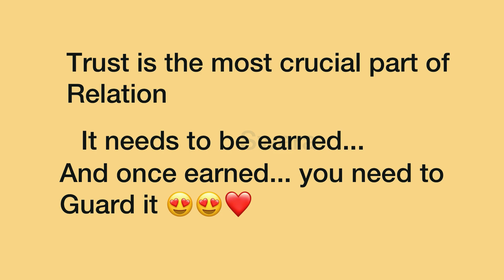Peachu Had a Ex Boyfriend 😟 But will That make a difference?? | Ep 3💕 | BF/GF | Peach & Goma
Peachu Ex Boyfriend | Kancha Dirty Mind Game | How Goma will react ?? | Heartwarming Peach and Goma

Peach&Goma are made for each other🐼❤️🐻 Lovely panda 🐼 relationship goals ❤️

💕💕 RECOMMENDED VIDEOS 💕💕

🐼 Love Vs Money | Peach Mom Rejected Goma As he is Poor😢 p1 | BF/GF | peach and goma whatsapp status

🐼 Excitement to meet Air Hostess 😜,Peach and Goma First Flight Story | BF/Gf | TRUE LOVE | Cute 💕

🐼In The library | Love is in small things 💕| BF/GF | bubu dudu | milk mocha bear | peach goma

🐼Omg!!! Couple love Need this love every morning | BF/GF |bubu dudu ❤️| milk mocha bear | peach goma

peach goma cute love stories💞
peach goma